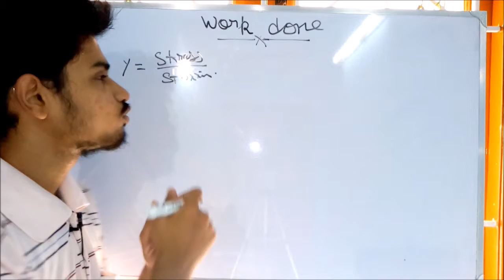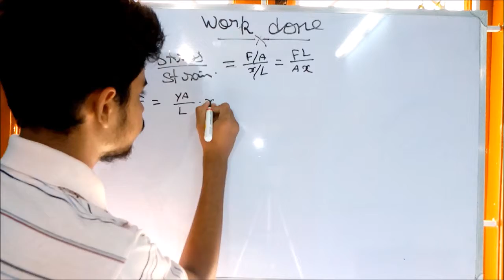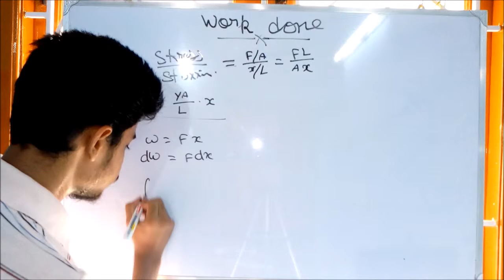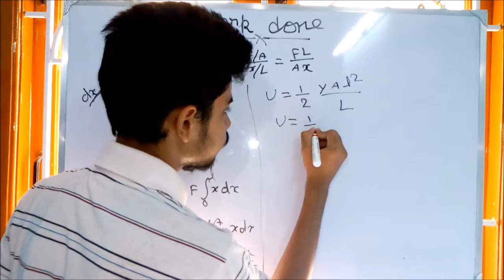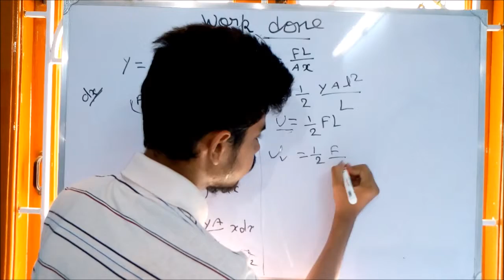work done of young's modulus | யாங்க்ஸ் மாறலி | NEET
In this video have the content of work done , energy volume of young modulus and its derivations.

 And ask your doubts as comments.